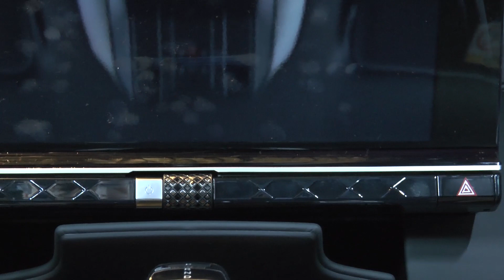IFTA 2018: nella serata di gala, in passerella, anche il Suv DS 7 Crossback